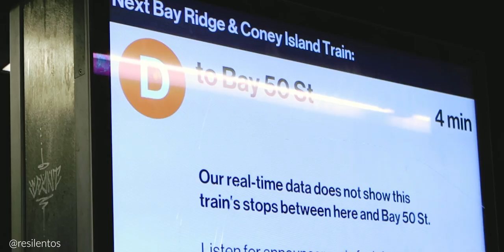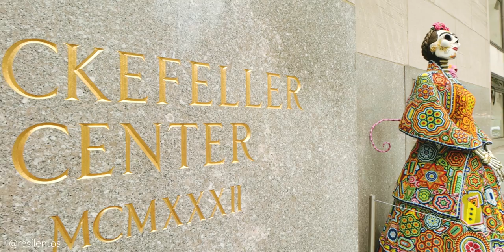Así es Halloween en Nueva York 🎃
Nueva York es una de las ciudades más lindas para celebrar Halloween, yo no soy una persona de las que celebraba mucho esa fecha, pero cuando llegué a la ciudad y vi el esfuerzo que se pone, me alegro la vida. Y ahora visité Dyker Heights al sur de Brooklyn para explorar Halloween en uno de los barrios mejores decorados de Nueva York.